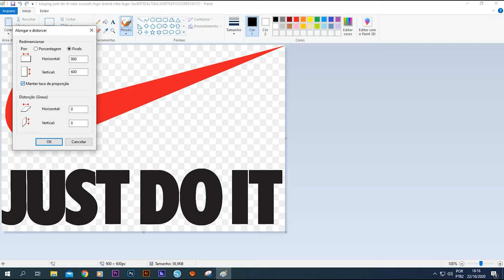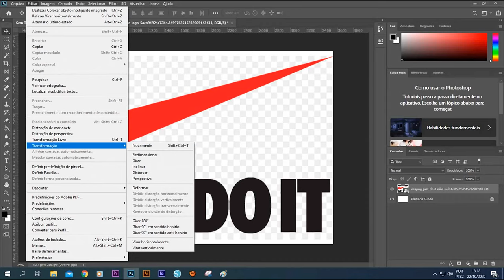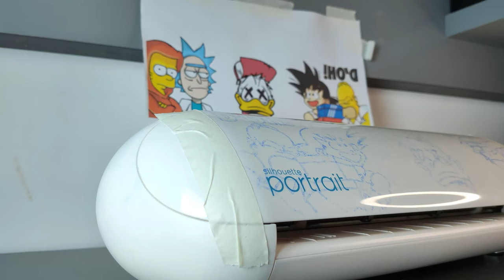COMO CUSTOMIZAR QUALQUER COISA MESMO NÃO SABENDO DESENHAR - DIY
Esse tutorial foi criado pra quem gosta de customização e tem vontade de fazer mas não sabe desenhar, de uma forma bem simples e intuitiva eu explico como você pode customizar o que você quiser mesmo que não saiba desenhar. Vamos criar uma cópia a partir de uma impressão e transferir para o objeto em que desejamos customizar.

Com essa técnica você pode criar customizações incríveis pegando imagens prontas ou criando suas próprias artes no computador ou celular.

Já fiz um vídeo tutorial ensinando a customizar tênis também, se você se interessar o link do vídeo está abaixo:

Também já ensinei a fazer tela para pintura do zero, assista o video no link abaixo e comece a fazer seus próprios quadros: